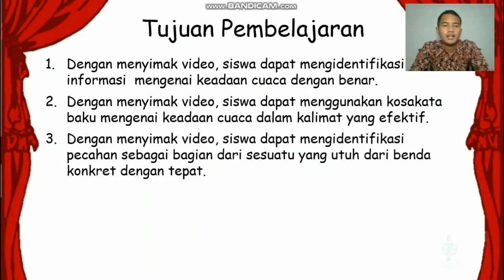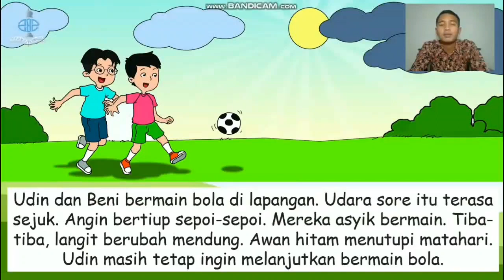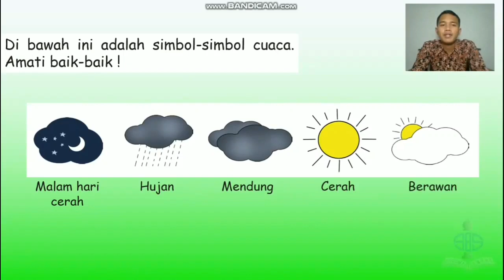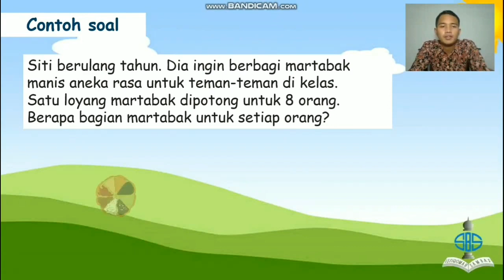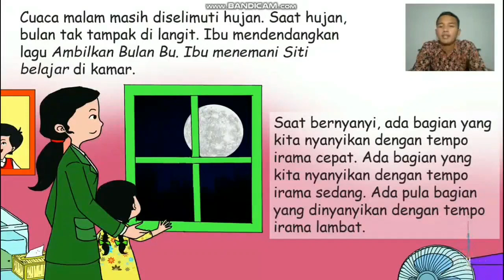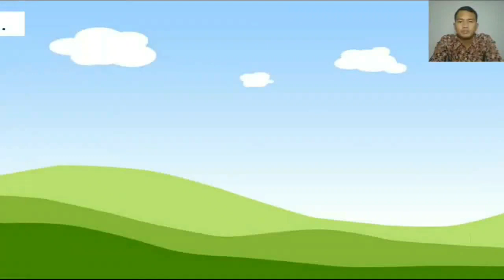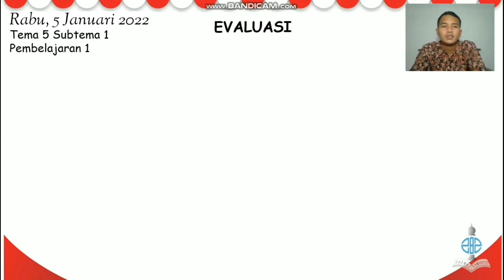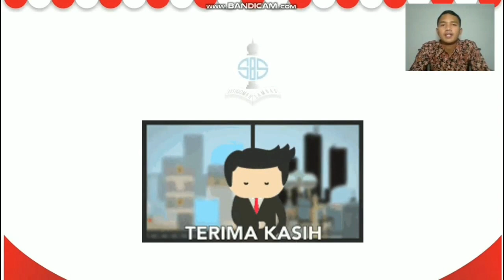Tematik | Kelas 3 | Semester 2 | Pertemuan 1 | Tema 5 Subtema 1 Pembelajaran 1